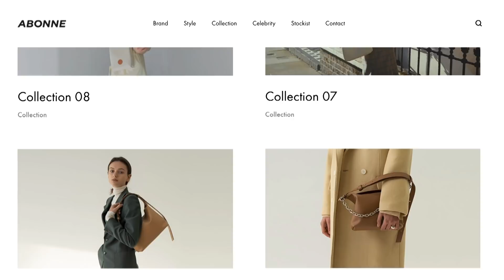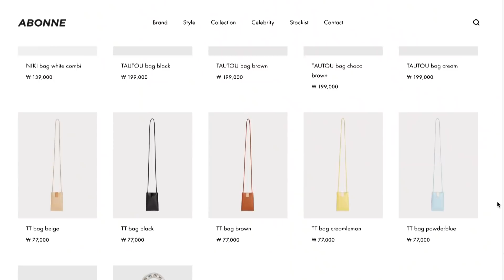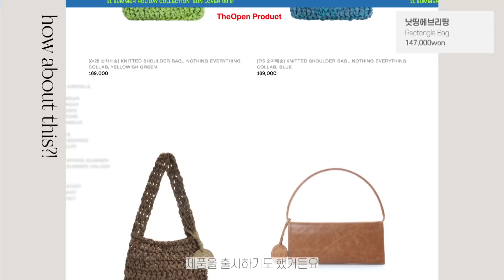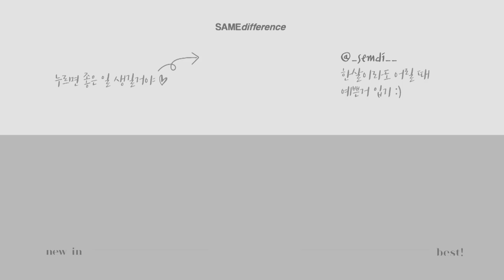여름 신상 가방리뷰 👜💜 패션하울 (ft.룩북/직장인 코디/대학생 데일리룩) 10~30만원대 추천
셈디의 시그니처 컨텐츠! 패션하울! 가방리뷰가 돌아왔습니다
대학생 직장인들이 참고할만한  여름 코디로 함께 준비했어요
특별히 기간한정 할인과 이벤트도 있습니다 기대해주세요

✦event

happy semdi day!
첫번째. 좋아요를 눌러주세요
두번째. 마음에 드는 제품을 이유를 함께 적어주세요
그럼 두분을 추첨하여 JSNY, LOEUVRE 가방을 보내드립니다

* 기 당첨자는 재참여 가능합니다 다만 두 달 이내 반복 당첨은 배제합니다

✦ item

요즘 이 백에 빠졌어요 앙증맞고 트랜디한 가방이지만 편해서 예뿌더라고요
색감이 정말 너~~무 예쁜데.. 부담스럽지 않은 포인트 백이 되기도 하더라고요
앞으로 다른 컨텐츠에서 자주 등장 예정 :)

- 구매시 배송 요청란에 '셈디픽아보네'로 기입해주시면 선착순 20명 제작 그립톡 증정)

심플하고 힙한 감성이 물씬 담긴 리브백은 무엇보다 데일리하게 들기 좋아요
아보네는 심플한 데일리백 구매하기 좋은 브랜드거든요! 심지어.. 가격이..너무착해요!

- 6월 한정 15% 세일 , 6/25~6/30 세일가 → 186,150원

루에브르 말모... 어쩜 이렇게 디자인을 잘하는지.. 매번 감탄합니다!
수납 좋아서 아이패드까지 들어가더라고요! 직장인 데일리백으로도 멋스러운 휴양지룩으로도 추천입니다
디자이너..누구니?!

(무료제공 : 노출의무없는 단순선물) : Stitched Pocket Jacket / 179,000
- 6월 한정 20% 세일 , 6/25~6/30 세일가 → 143,200원

이번에 함께 자켓도 보내주셨더라고요. 근데 눈여겨보고 있던 자켓이라 소리질뤄...
요즘 최애로 잘 입고 있는 자켓이에요! 어좁이는 자켓 없이 못살거든요...ㅎㅎ
슬리브리스탑입고 툭 걸쳐주면..세련된 느낌쓰

제니백으로 핫한 가방이라 나도 모르게 결재 ㅎㅎ
하... 예쁜 가방이 너무 많죠? 실키하고 영롱한 컬러가 룩을 밝혀줘요
컬러덕후들이라면 소리지를 아이템 ! 이미 유명해서 고민하셨던 분들!
영상으로 자세하게 확인해보세요

이거 없는 사람 나밖에 없는 기분이어서 구매했다능... ㅎ
수납은 많이 안되구 예쁜 아이템만 넣고 다녀야하는 건 있지만
여름 룩에 그냥 툭 매면 세련됨이 장 난아니어서 자꾸 손이가고
다양한 데일리룩데 다 잘어울려서 놀라게 되어요...
요즘. 쇼핑몰, 셀럽들이 하나쯤 가지고 있는 가방이랍니다

꺄 ~ 귀여운.. 포인트백 ! 밋밋한 룩에 포인트 주는 가방이죠
카키 컬러가 은근 다 잘어울려요! 다만 아쉬운점은 ..
똑딱이가 뭔가 약해서 시원하게 잠기는 느낌이 아니에요
누르고 안 잠긴거 같은 느낌에 계속 확인ㅎㅎ

이건 다 알자나요?! 수납 좋아서 매년 막 들고 다닐 가방으로 구입했어요
근데 가격이 쫌..있지만요?! 그만한 가치는 있답니다

포인트백으로 구매했어요! 이번 시즌에 트랜드 컬러는 그린이거든요
저는 코디를 보여드리다보니 이런백도 하나 필요하더라고요
이것도 역시 셀럽들의 백이다보니 실용성보다는 코디 예쁘게 되는 포인트백으로 보셔야해요